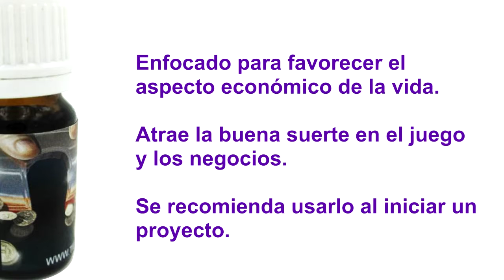Aceite Esencial De Atrae Dinero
El aceite esencial de Atrae Dinero es un óleo potente y muy eficaz durante los rituales mágicos que buscan que la fortuna y la prosperidad estén de tu lado. Si lo que deseas es mejorar tu situación económica y tener mucho dinero, ese unto mágico podrá favorecerse para que puedas lograrlo.